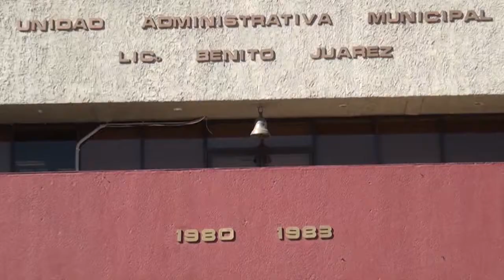Investigación de desvíos monetarios